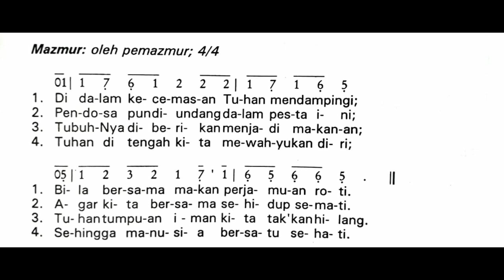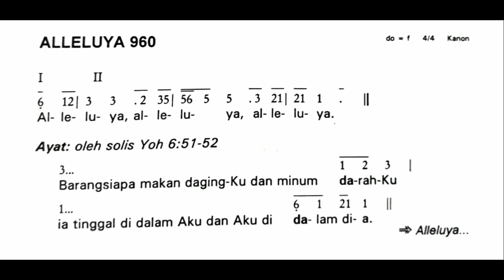Minggu, 15 Agustus 2021 | Minggu Biasa XX (Dua Puluh) | Mazmur Tanggapan dan Alleluya | Tahun B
Shalom!